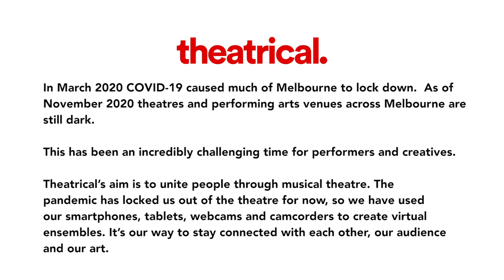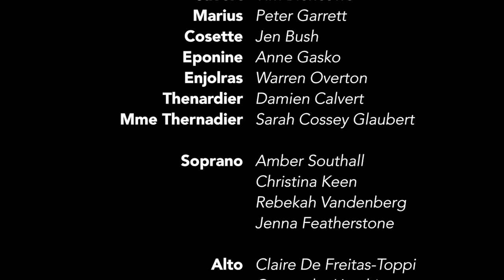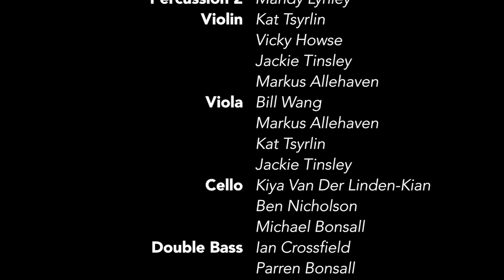Theatrical presents One Day more from the musical Les Misérables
Lyrics by Herbert Kretzmer
Musical Director: Kent Ross
Assistant Director: Isabelle Khor
Director: Andrew Gyopar

In March 2020 coronavirus caused much of Melbourne to lock down. As of November 2020 theatres and performing arts venues across Melbourne are still dark.

This has been an incredibly challenging time for performers and creatives.

Theatrical’s aim is to unite people through musical theatre. The pandemic has locked us out of the theatre for now, so we have used our smartphones, tablets, webcams and camcorders to create virtual ensembles.

Cast
Val Jean: Adrian Glaubert
Javert: Tim Blencowe
Marius: Peter Garrett
Cosette: Jen Bush
Eponine: Anne Gasko
Enjolras: Warren Overton
Thenardier: Damien Calvert
Mme Thenardier: Sarah Glaubert

Sopranos
Amber Southall
Christina Keen
Rebekah Vandenberg.
Jenna Featherstone

Altos
Claire De Freitas
Cassandra Hutchison
Amy Calvert
Rafaela Cleeve Gerkens

Tenors
Matthew Tomlin
Damien Calvert
Peter Garrett

Bass
Tim Minturn
Tim Maloney
Matthew Tomlin

Orchestra
Conductor: Kent Ross
Concert Master: Matthew Westwood
Keyboard 1: Joyce Chahine
Keyboard 2: Jayla McLennan
Flute: Kelly Williams
Oboe: Andrew Jacobs
Clarinet: Garrick Van Der Schoot
Trumpet: Sam Davies
French Horn 1: Vicki Ann Ware
French Horn 2: Christopher McLeod
Trombone: Anthony Ware
Percussion 1: Heather Wright
Percussion 2: Mandy Lynley
Violin: Kat Tsyrlin
Violin: Vicky Howse
Violin: Jackie Tinsley
Violin: Markus Allehaven
Viola: Bill Wang
Viola: Markus Allehaven
Viola: Kat Tsyrlin
Viola: Jackie Tinsley
Cello: Kiya Van Der Linden-Kian
Cello: Ben Nicholson
Cello: Michael Bonsall
Double Bass: Ian Crossfield
Double Bass: Parren Bonsall

Sound Mixer: Isabelle Khor
Sequencer: Kent Ross
Video Editor: Isabelle Khor
Producer: Andrew Gyopar

One Day More from the musical Les Misérables